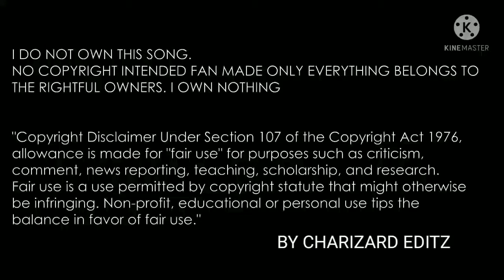Ash Infernape Legends Never Die {AMV} || Ash Infernape Story || Pokemon AMV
ABOUT POKEMON ANIME

Pokémon (Japanese: ポケモン, Hepburn: Pokémon), abbreviated from the Japanese title of Pocket Monsters (ポケットモンスター, Poketto Monsutā) and currently advertised in English as Pokémon the Series, is a Japanese anime television series, part of The Pokémon Company's Pokémon media franchise, which began broadcast in Japan on TV Tokyo in April 1997.

Genre
Adventure, fantasy comedy[1][2]
Anime television series
Directed by
Kunihiko Yuyama[a]
Masamitsu Hidaka[b]
Norihiko Sudō[c]
Yūji Asada[d]
Tetsuo Yajima[e]
Daiki Tomiyasu[f]
Maki Kodaira[g]
Jun Owada[h]
Written by
Takeshi Shudo[i]
Junki Takegami[j]
Atsuhiro Tomioka[k]
Aya Matsui[l]
Shoji Yonemura[m]
Shinzo Fujita
Akemi Omode
Yukioshi Ohashi
Hideki Sonada
Masashi Sogo
Junichi Fujisaku
Shinji Miyazaki[n]
Yuki Hayashi[o]
Studio
OLM, Inc.
Team Ota (1997–2006)
Team Iguchi (2006–2009)
Team Kato (2010–present)
Licensed by
NA
4Kids Entertainment (1998–2006)
The Pokémon Company International (2006–present)
Original network
TXN (TV Tokyo)
English network
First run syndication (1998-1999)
The WB (Kids' WB) (1999–2006)
YTV (1999–2014)
Cartoon Network (2002–2017)
Fox (4Kids) (2006–2007)
Boomerang (2006–2019)
Disney XD (2017–2020)
Teletoon (2014–present)
Netflix (2020–present)
Original run
April 1, 1997 – present
Episodes
1,156 (List of episodes)
Specials
8 TV specials (3 full-length, 5 normal-length)
25 side-story episodes